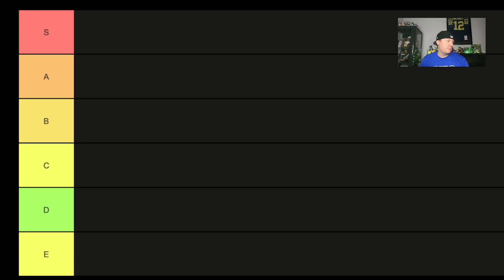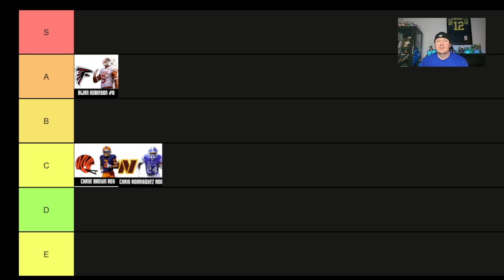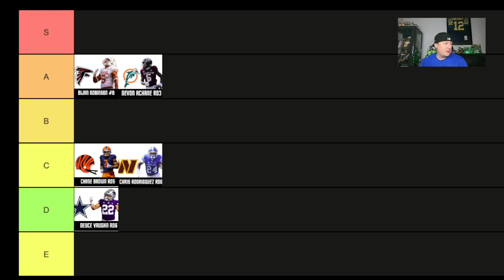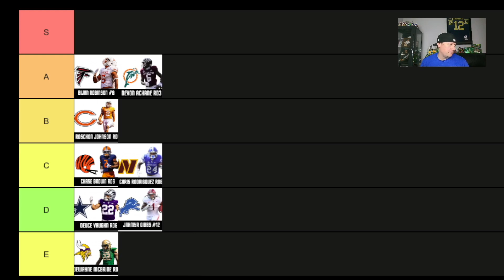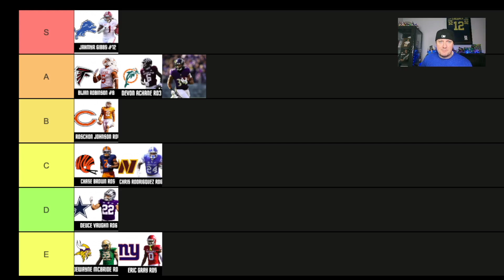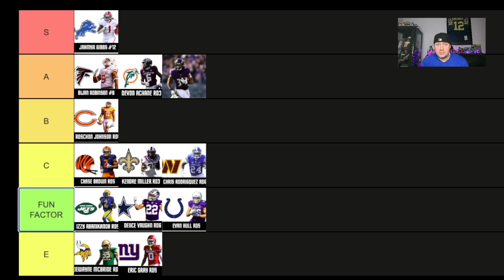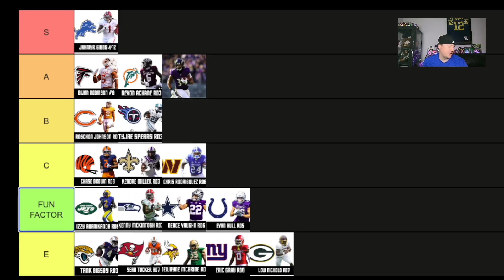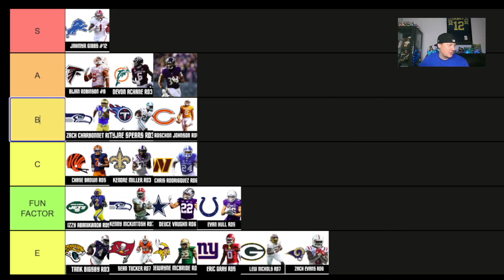22 Skyrocketing Rookie Running Backs You NEED In Fantasy Football | 2023 Fantasy Football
Covering the top rookie running backs from the 2023 NFL Draft Class. These rankings on my love and hate for them not for "fantasy" or actual play - but my feelings are base upon fantasy production and actual play.
Key topics we cover in this video:
🌟 Week 18 NFL matchups to watch
🚀 Waiver wire gems for instant impact
🔄 Trade targets to bolster your roster, including highly valued fantasy football trades
💡 Strategic advice to maximize your fantasy potential
🌙 Fantasy football sleepers to consider
🚫 Fantasy football busts to avoid
📋 Fantasy football draft strategy tips
📊 Fantasy football draft cheat sheet essentials
📈 Fantasy football rankings analysis

🏈 Week 18 Fantasy Rankings:

Wide Receivers
Running Backs
Quarterbacks
Defense
Kickers
Tight Ends
🔄 Fantasy Football Trade Strategies and Advice:

Analyzing trade offers, including highly valued trades
Buy-low and sell-high candidates
The art of negotiation
Trading for need vs. trading for value
Trading with rivals vs. trading with non-competitive teams
Managing trade deadlines and playoffs
Trade pitfalls to avoid
Don't miss out on these Week 18 fantasy football saviors!

Get ready to elevate your fantasy football game and secure that all-important Week 17 victory. Let's win that championship together! 🏆🏈